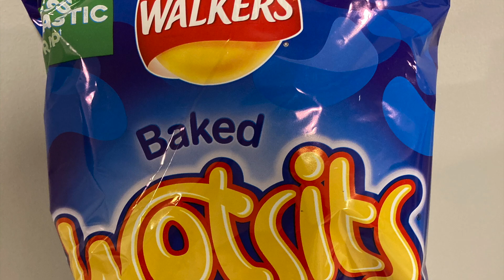Moving to the UK During the COVID-19 Pandemic 🇺🇸 🇬🇧 😷 | 29 Aug 2020 | Oxford Vlog #4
Moving to the UK to do my MBA at  Oxford during COVID! 😷